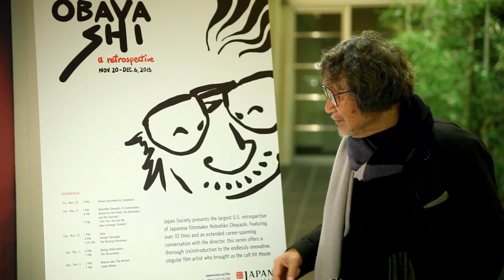Nobuhiko Obayashi: a retrospective - Director Message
Nobuhiko Obayashi: a retrospective

Director Nobuhiko Obayashi invites you to come, watch and enjoy the largest retrospective of his work ever organized in the U.S. With 10 feature films and a short ranging from 1964 to 2014, in addition to an in-depth conversation with the director covering his entire career, Nobuhiko Obayashi: A Retrospective offers a thorough (re)introduction to this endlessly innovative, singular film artist who burst into the consciousness of many American film fans with his cult hit House. This series is guest curated by Dr. Aaron Gerow, Professor of Film Studies and East Asian Languages and Literatures at Yale University.

SCHEDULE
House
Friday, November 20, 7 PM

LECTURE
Nobuhiko Obayashi: A Conversation
Saturday, November 21, 1 PM

Bound for the Fields, the Mountains and the Seacoast
Saturday, November 21, 4 PM

I Are You, You Am Me (aka Exchange Student)
Saturday, November 21, 7 PM

Sada
Sunday, November 22, 1 PM
Buy Tickets

Haruka, Nostalgia
Sunday, November 22, 4 PM

Beijing Watermelon
Saturday, December 5, 4 PM

The Discarnates
Saturday, December 5, 7 PM

Reason (aka The Motive)
Sunday, December 6, 3 PM

Seven Weeks
Sunday, December 6, 7 PM
Buy Tickets